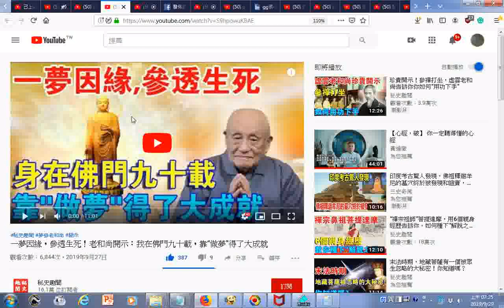瀏覽 50 一夢因緣，參透生死！老和尚開示：我在佛門九十載，靠“做夢”得了大成就 YouTube